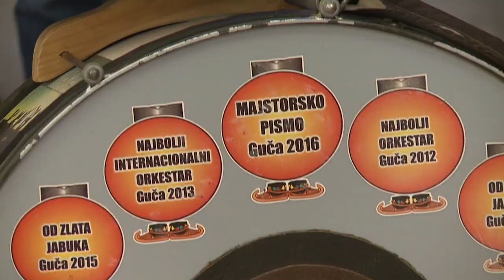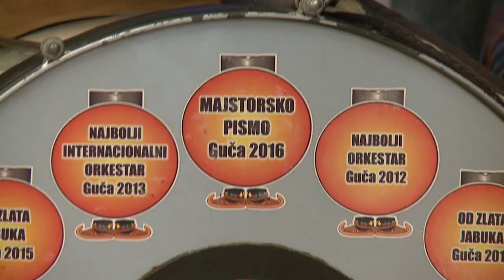BARKA - PEDINA CETVORKA (TV KLADOVO 2019)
Novogodisnji program TV Kladovo 2019.   Hotel Djerdap Kladovo